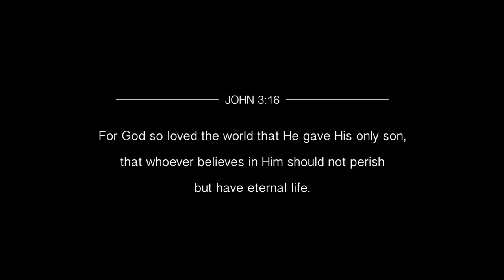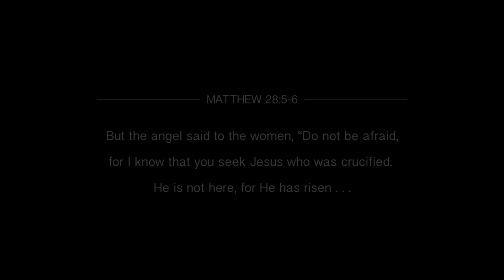He Is Not Here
Filming and editing by Robbie Skadal (robbieskadal.com)
Original artwork by Steven Skadal (stevenskadal.com)

PAINTING SUPPLIES USED
Master's Touch Grandeur Collection Canvas - 48" x 60"
BEHR oil-base semi-gloss black enamel
bare hands

FILMING SUPPLIES USED
Shot on the Sony a7sii | Sony 16-35mm f/4 | Sony 90mm f/2.8 | Sony 70-200mm f/2.8

This is my first painting done completely using only bare hands. The experience was amazing as I could feel the canvas with every stroke and I had to learn as I went on how to control the oil-based paint, which was much thicker and harder to work with than I thought it would be.

As you can tell from watching the film, my inspiration for this painting is our Lord and Savior Jesus Christ. I'm reminded every day of how much in need of Jesus we all are and it moves me to reflect on the pain and suffering he endured for us on the cross. He took the punishment for all of our sins - past, present and future. The Bible tells us that "For God so loved the world, that he gave his only Son, that whoever believes in him should not perish but have eternal life" (John 3:16). Jesus loves you. He suffered and died for you. He rose again in three days, proving He is the son of God and that he has conquered death. For all who believe in Jesus and receive Him in your hearts, you will have everlasting life and be forever united with our Father in Heaven. Don't wait. Turn to Him and repent.